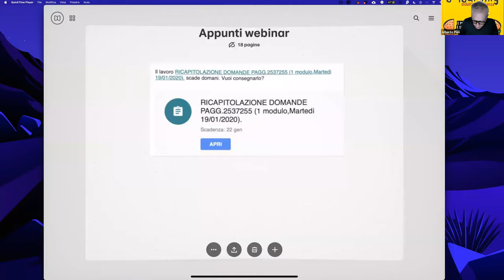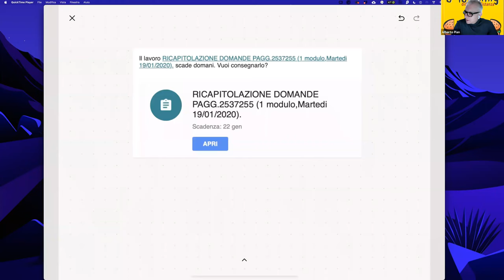Bellezza. L'insegnamento è un'attività primaria della bellezza.